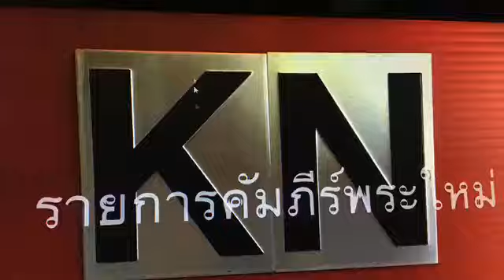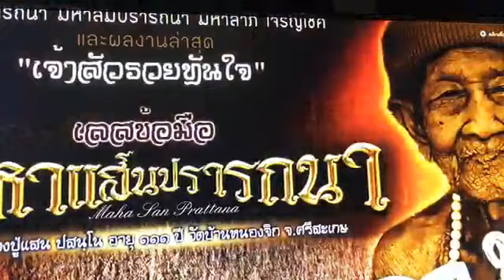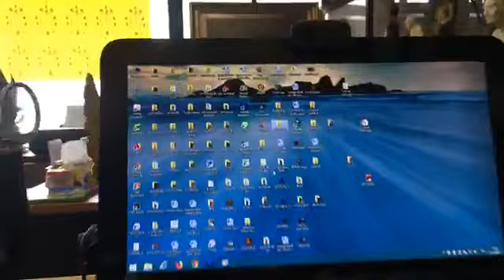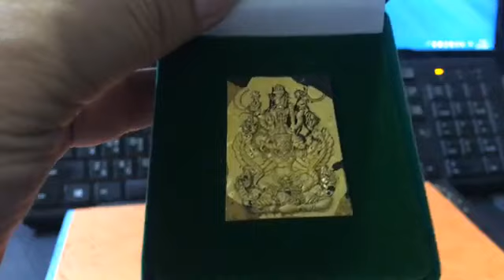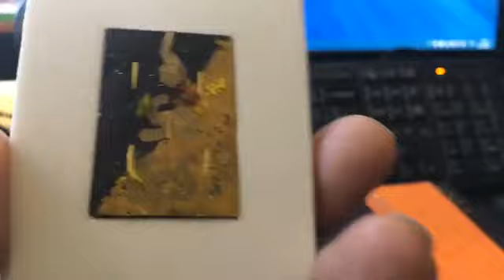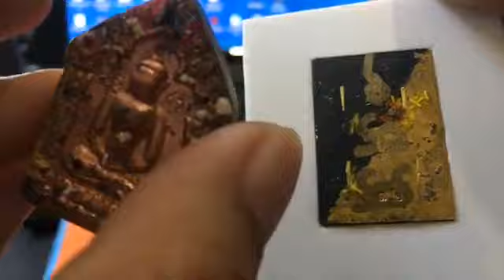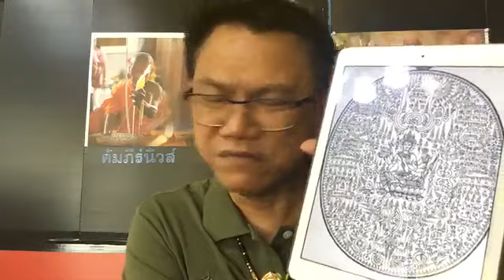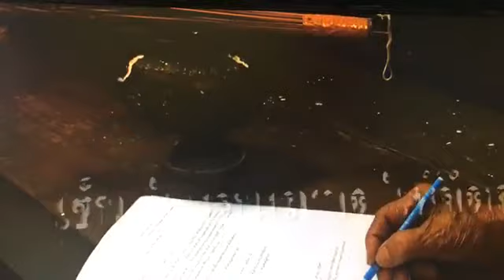พระขุนแผนรักยม รุ่นพลังปาฏิหาริย์ สวยโดน พระนารายณ์ทรงครุฑประทับพระราหู หลวงพ่อจอน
พระขุนแผนรักยม รุ่นพลังปาฏิหาริย์ สวยโดน
พระนารายณ์ทรงครุฑประทับพระราหู หลวงพ่อจอน วัดบุญฤทธิ์ สิ่งมงคลน่าบูชา
รายการคัมภีร์พระใหม่ วันที่ 20 มิ.ย.61
ดำเนินรายการโดย อ.อนุชา ทรงศิริ